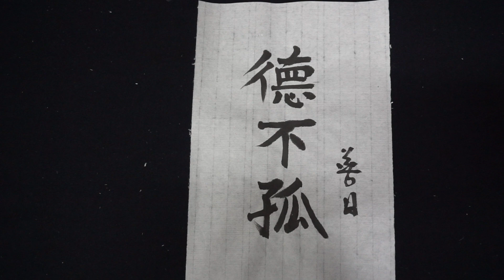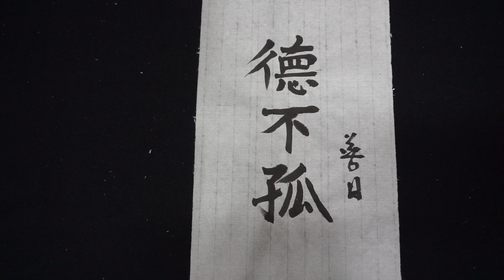MAH03009 김선일한국화화실 가훈(家訓) 서예 덕불고(德不孤) 096 한국(韓國) 가훈 (家訓)family motto KOREA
김선일한국화화실  가훈(家訓)  서예 덕불고(德不孤) 096

  덕불고(德不孤) 096

덕을 베푼 사람은 결코 외롭지 않게 된다 .

A person who gives virtue will never be lonely.

1) 德不孤(덕불고): 덕은 외롭지 않다.• 德(덕): 덕이 있는 사람을 가리킨다.
德不孤 必有隣

한국(韓國) 가훈 (家訓)family motto KOREA
한집안의 조상이나 어른이 자손들에게 일러 주는 가르침. 한집안의 전통적 도덕관으로 삼기도 한다.
A teaching given by an ancestor or elder of a family to their descendants. It is also considered as the traditional morality of a family.

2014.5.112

실경산수화

진경산수화

지도 과목
산수화
사군자
채색화
석채화
수묵화
화조화
민화
문인화
한국화 기법
기초 한국화
한국화 이론

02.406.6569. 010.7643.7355